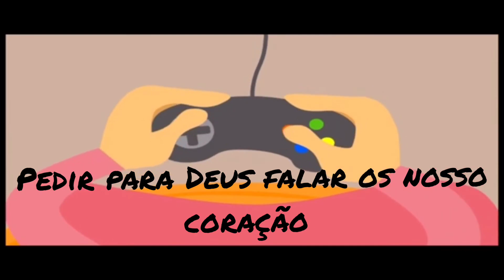Pare, olhe e preste atenção